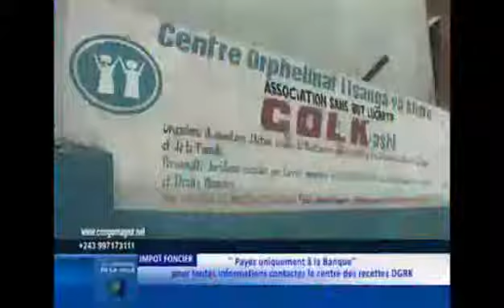Bolingo ONG Kelasi